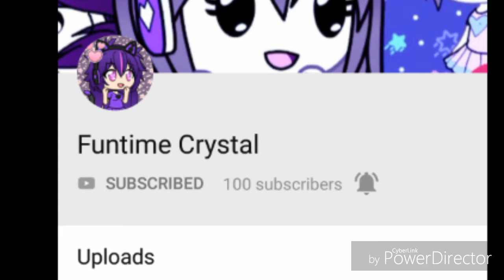Congratulations Funtime Crystal!!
She needs more subs because I say so!
Btw you can sub to her qwq